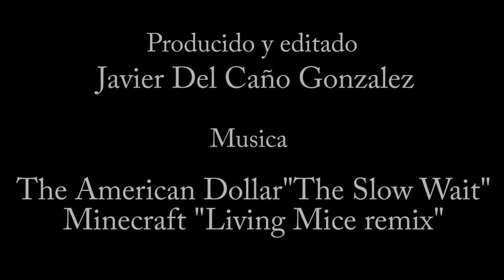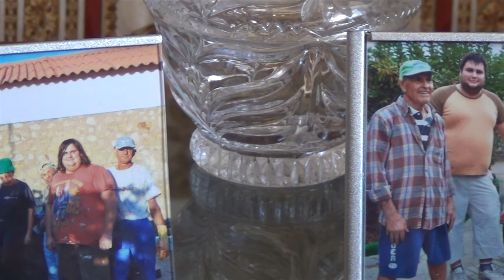La Vendimia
D.E.P Abuelo